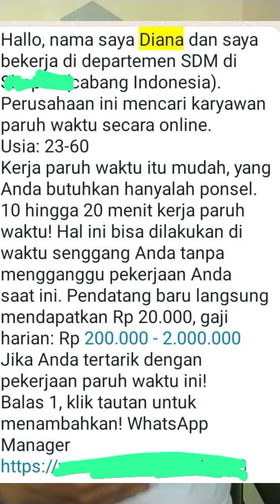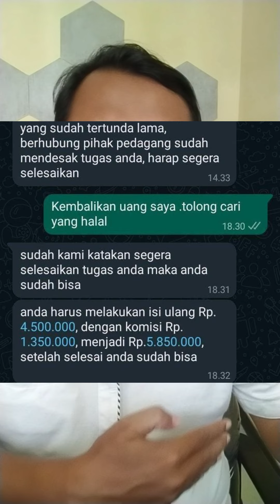5 CIRI PENIPUAN KERJA PARUH WAKTU SHOPEE TOKOPEDIA DSB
Penipuan penawaran kerja paruh waktu menyebar lewat facebook, instagran, whatsapp dsb. Beredar pesan berantai di aplikasi chat WhatsApp mengatasnamakan Departemen Sumber Daya Manusia (SDM) Tokopedia atau shopee Indonesia.
Pesan itu berisi tentang penawaran kerja paruh waktu dengan gaji harian mulai dari Rp 200.000 hingga Rp 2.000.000.
Pihak Tokopedia mengonfirmasi bahwa pesan berantai tersebut tidak berasal dari Tokopedia.
penipuan yang mengatasnamakan shopee ataupun penipuan yang mengatasnamakan tokopedia ini kian masif akhir akhir ini
berikut 5 CIRI CIRI PENAWARAN KERJA PARUH WAKTU YANG BERUJUNG PENIPUAN.